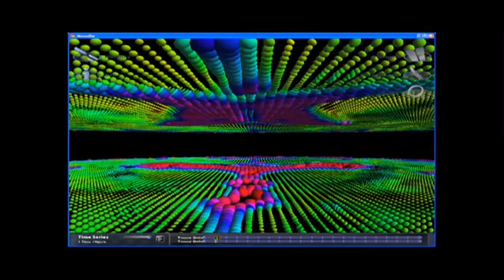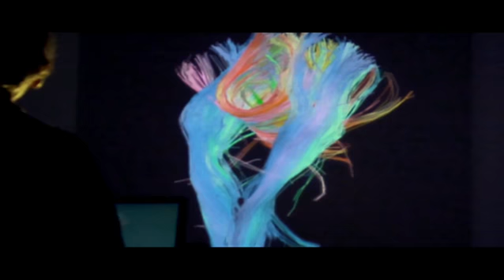Futurescape: Mapping the Brain's Connectome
By mapping the connections of neurons in the brain, scientists create new opportunities to understand what it means to be human. What might happen when the soul becomes digitized?